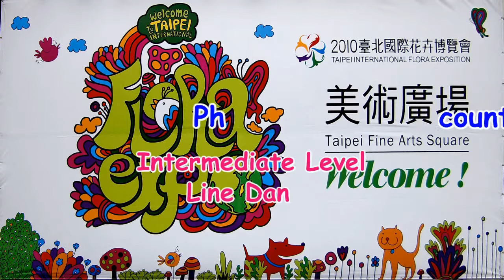Tango Tonight 探戈之夜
2010台北國際花卉博覽會
2010年11月21日 【百花爭豔舞青春】
展演團體：台北市國際排舞協會教練群
Tango Tonight 探戈之夜:[重新公開播放(Re-Open Play)]
Choreographed by: Kathy Chang & Sue Hsu (Aug 09)
Descriptions: Ph count - Intermediate Level Line Dance
Photography、Video clips & Production：Sunshine Hwang